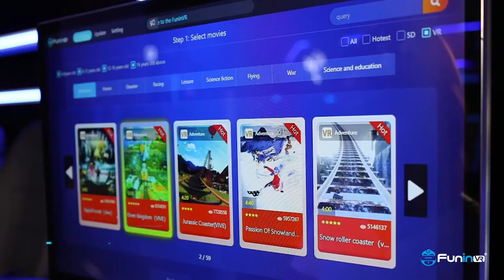VR Racing moto